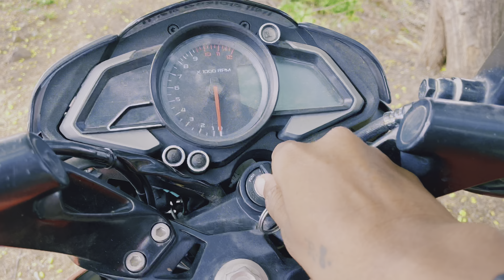Selu Ko Ye Kyaa Ho Gaya 😂 || Raja Jadhav RJD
lots of  ❤️

Raja Jadhav RJD From Nisarpur City Barwani Madhypradesh

For Colloboration   rajadancer249@gmail.c